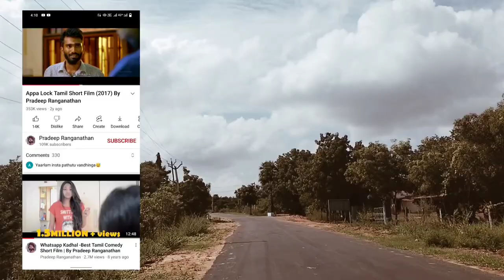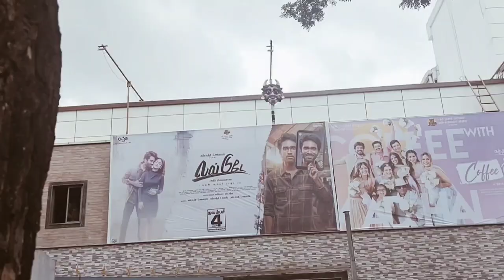LOVE TODAY MOVIE VLOG AND REVIEW|PRADEEP RANGANATHAN|YUVAN SHANKAR RAJA